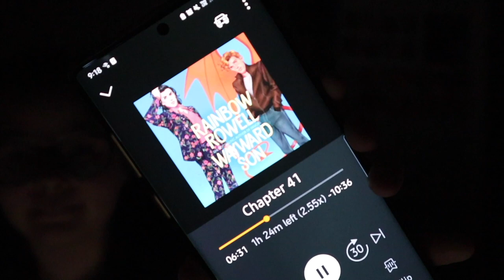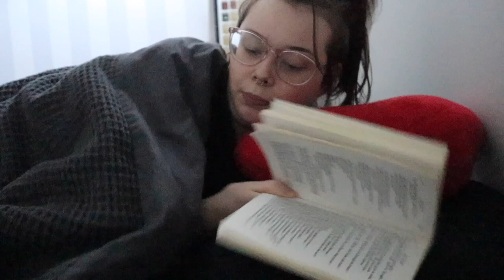STRANGEATHON | JUNE | 2021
| Come join a week of reading during June 2021 for the strangeathon organised by the bookclub @stacksofstrange on Instagram |

|BOOKS MENTIONED|
House of Hades by Rick Riordan

AhoyCapnHeyHay